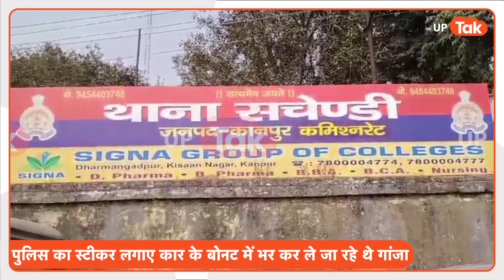UP Police : पुलिस का स्टीकर लगी गाड़ी में भर-भरकर ले जा रहे थे गांजा..ऐसे खुल गई सड़क पर ही पोल!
मामला कानपुर के सचेंदी इलाके का है जहां चार युवक और युवतियां गाड़ी के बोनट में गांजा भरकर दिल्ली ले जा रहें थे, मगर बीच रास्ते में ही पकड़ेगे गए. कैसे खुली इस मामले की पोल देखिए रिपोर्ट...